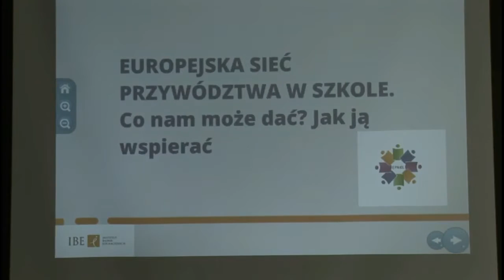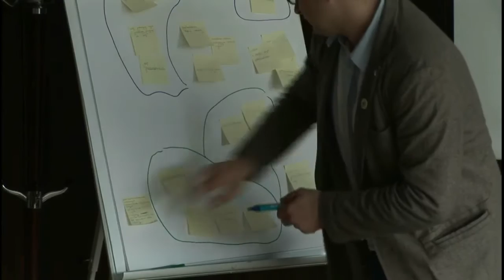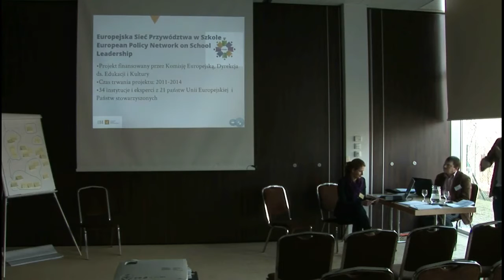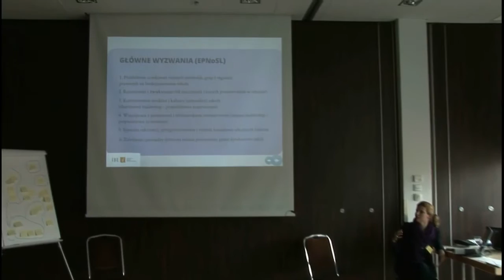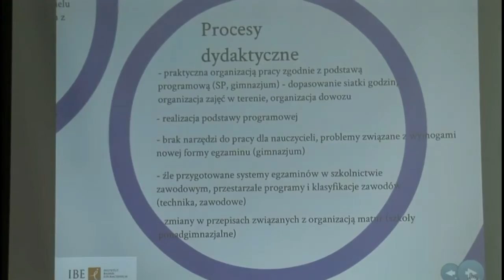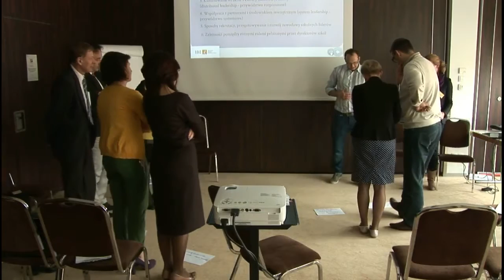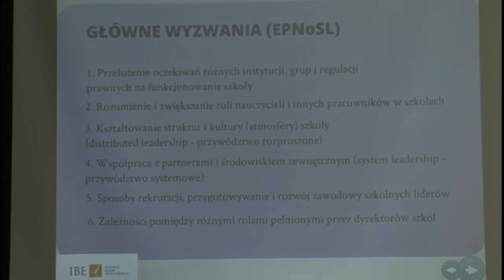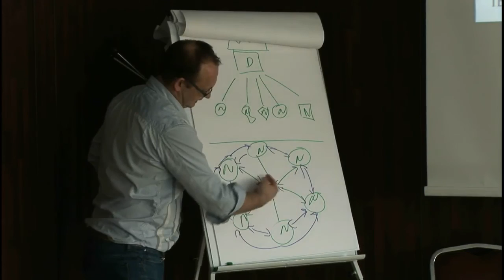Sesja IV/8 mgr Olga Wasilewska, mgr Tomasz Kasprzak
Temat:  Europejska sieć przywództwa w szkole. Co nam może dać? Jak ją wspierać?

Konferencja "Jakość edukacji czy/i jakość ewaluacji. Zadania i rozwój przywódców" Kraków 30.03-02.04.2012